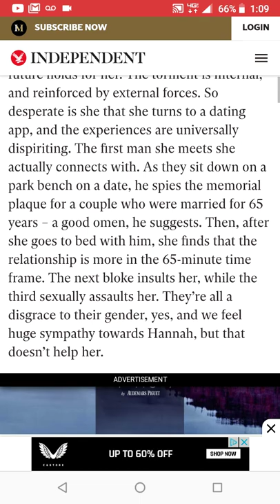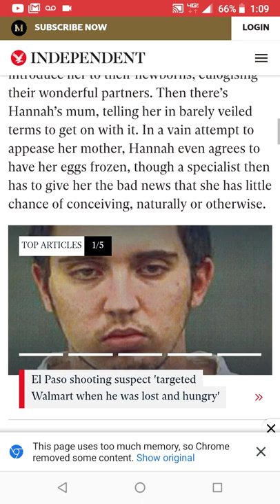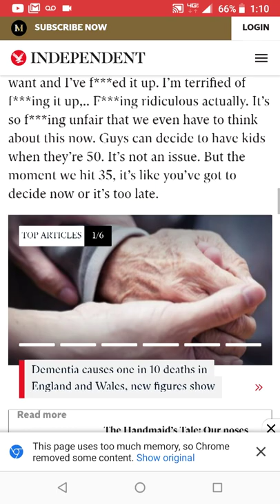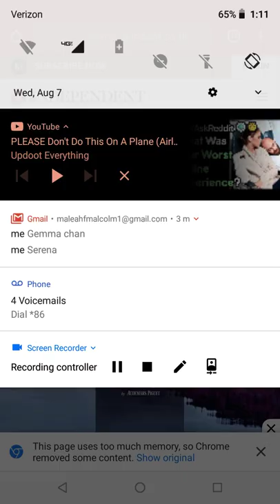Gemma Chan I Am Hannah 📺 {REVIEW} | Maleah's Diary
Gemma Chan I Am Hannah 📺 {REVIEW} |  I Am Hannah, review: Gemma Chan is brilliant in a powerful portrayal of a woman fighting the biological clock. In the last of Dominic Savage’s I am... (Channel 4) trilogy of stand-alone dramas, we meet Hannah, played by Humans' Gemma Chan, who is worrying about having a baby. Now in her mid-thirties, she is going...